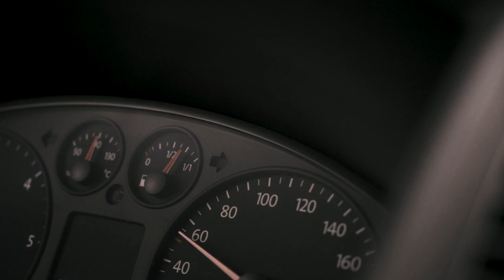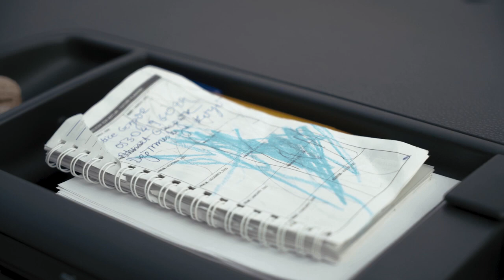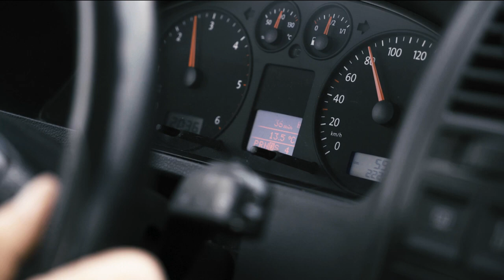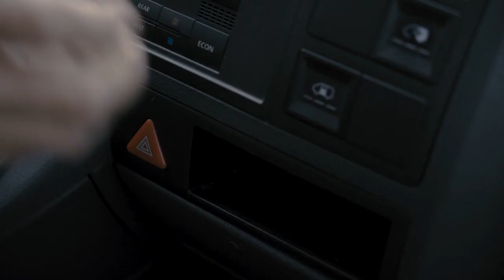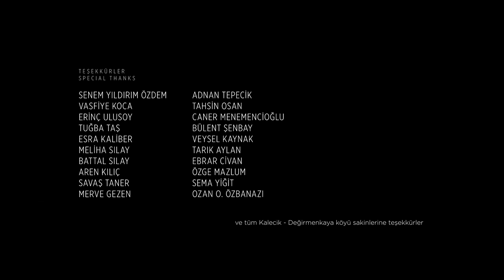2. Uludağ Kısa Film Yarışması - 1.Olan Film: YOLDA KALAN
Uludağ Kısa Film Yarışması
1.Olan Film:  YOLDA KALAN
Yönetmen: Önder Muhammed Özdem